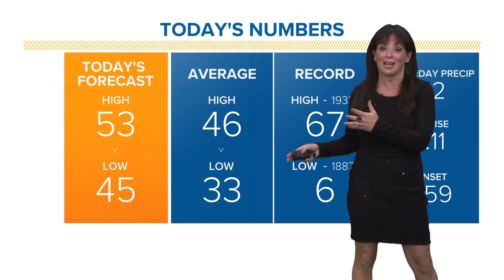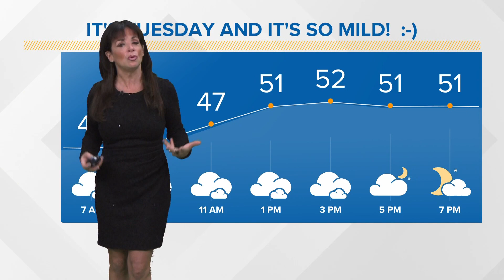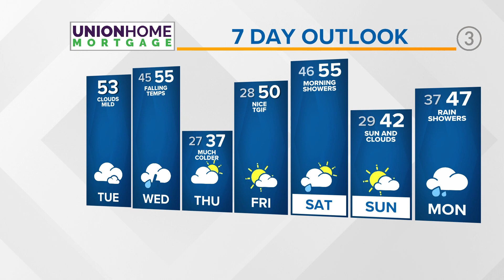Another round of cold air on the way: Cleveland weather forecast for November 29, 2022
While temperatures will top 50 degrees today with mostly cloudy conditions, your Cleveland weather forecast shows some big changes are in store as much colder air arrives by Wednesday. As rain moves through the region early Wednesday morning, the temps will tumble to the upper 30s.

3News' Hollie Strano has the hour-by-hour details in her morning weather forecast for Tuesday, November 29, 2022. See the extended weather forecast